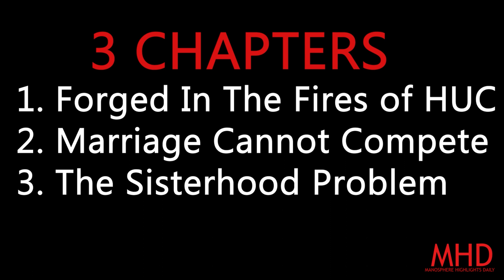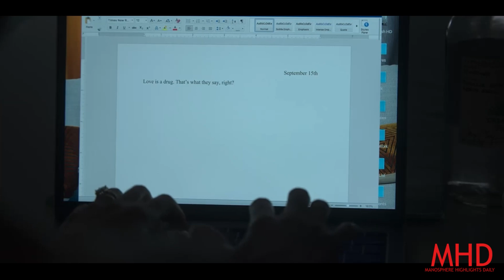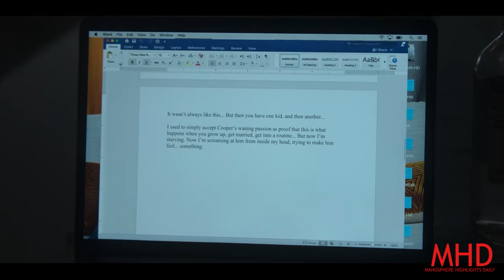“Sex/Life” Exposes Why 45% of Women Will Be Single By 2030 | The Thirst Always Wins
"Sex/Life" A woman's daring sexual past collides with her married-with-kids present when the bad-boy ex she can't stop fantasizing about crashes back into her life. This series provides great insight into how modern women remain single and why they can't keep a high value man. Modern Dating is confusing for men and women.